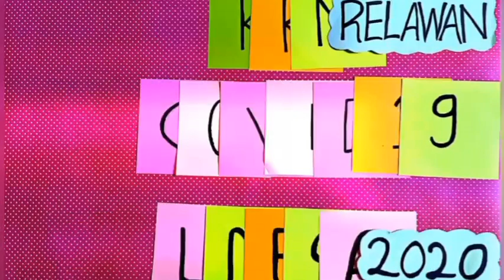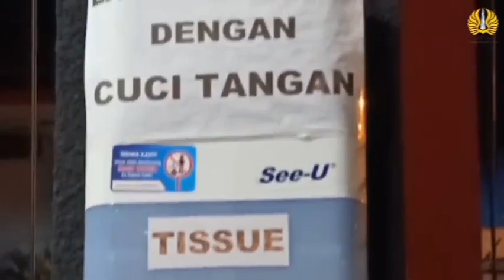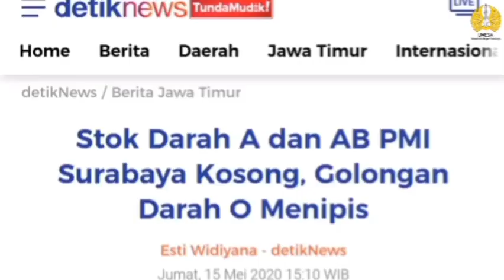KKN Unesa Relawan Covid 19 Lina Atika Andriani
Video Edukasi "Kenali dan Cegah Covid-19 dengan Tetap Peduli terhadap Sesama"

KKN UNESA Relawan Covid-19
Gelombang 2 Surabaya 2
Lina Atika Andriani (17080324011) Fakultas Ekonomi Prodi Pendidikan Tata Niaga

Video ini berisikan terkait :
1. Apa itu Covid-19
2. Gejala Covid-19
4. Penyebaran Covid-19
5. Pencegahan serta Penanggulangan Covid-19 dengan Tetap Peduli terhadap Sesama